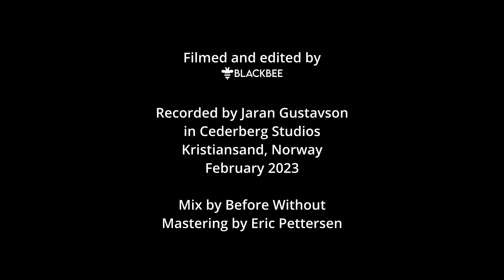Before Without - Hypernation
Hypernation - Live Remixing at Cederberg Studios

Kristian Isachsen - live remixing, electronics, percussion
Alessandra Bossa - live electronics, piano, vocals

Our first release is a collection of live improv performances. This interconnected, electroacoustic approach combines live remixing, complex routing and sampling to arrive to spontaneous compositions.

Credits:
Music and mix by Before Without
Mastering by Eric Pettersen
Video by Blackbee film
Recorded by Jaran Gustavson at Cederberg Studios in Norway, 2023.

Supported by:
Musikkontoret SØRF
Cultiva Ekspress
Kristiansand kommune